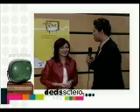Deds portifólio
Vídeo portifólio do apresntador e produtor Deds Sotero